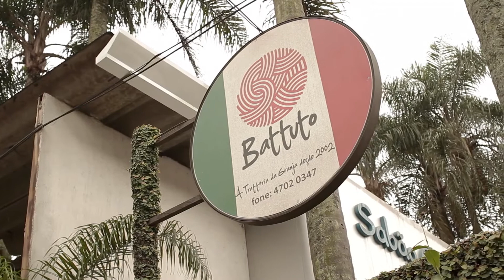Receita Risotto Gamberi - Cris Monteiro Indika Bem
E a Indicação especial é a do Battuto Trattoria a chef e querida Miriam Ikeda nos ensina a fazer um risoto de camarão delicioso, o Risotto Gamberi.
Aprenda a fazer agora!

Ingredientes:
160g de arroz arbóreo (pré-cozido)
200g de camarão médio (cru)
4 aspargos frescos (cozidos)
50ml de vinho branco
150ml de caldo de peixe
1 colher de sopa de cebolinha (picada)
60g queijo parmesão ralado
1 colher sopa de manteiga
1 colher de sopa de azeite

Como fazer:

Frite a cebola no azeite. ( A cebola tem que ficar transparente, não dourada).
Feito isso, coloque o arroz pré-cozido e o camarão médio cru. Misture tudo e jogue o cálice de vinho e acrescente os aspargos (já cozidos).
Jogue o caldo de peixe.
Mexa até ficar seco.
Desligue o fogo e jogue a manteiga e o queijo parmesão ralado.

E está pronto!

Vem com a gente que a gente indika bem!